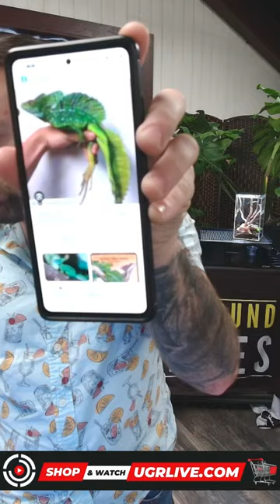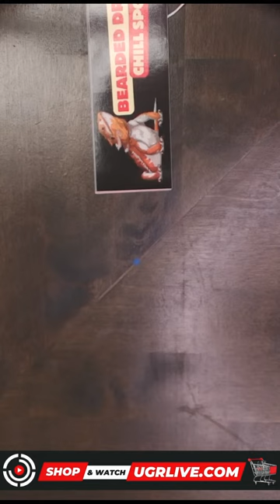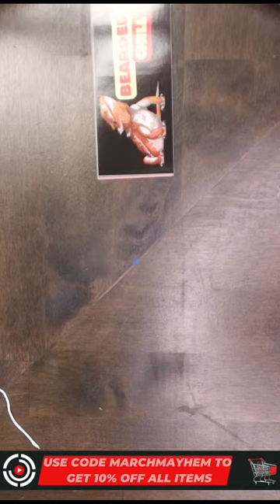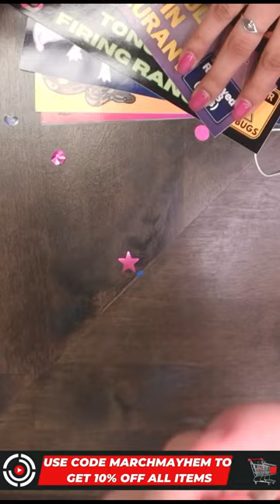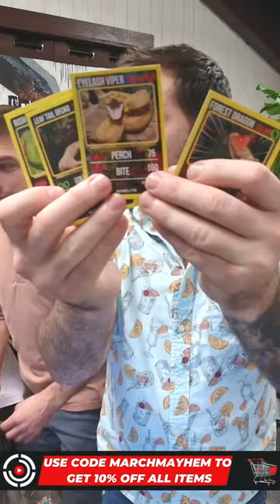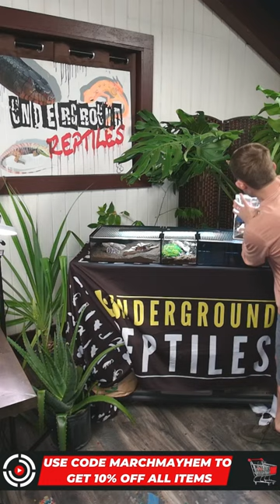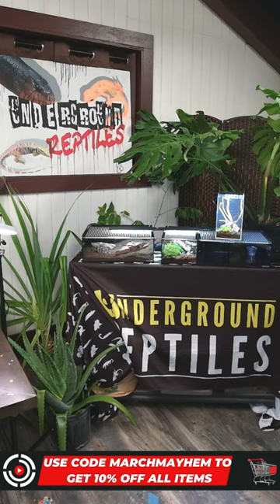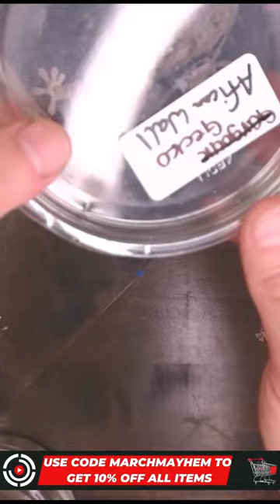Live Flash Sales!!! Throwback Thursday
Join us for our Throwback Thursday party showing off some exotic reptiles along with hot deals, giveaways, prizes & more!!! Don't miss it!